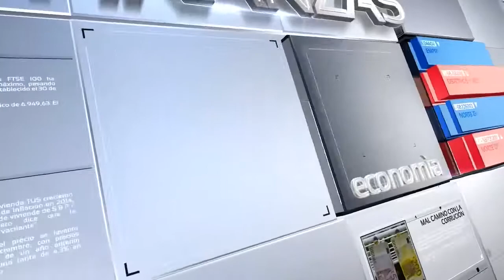CARLOS ANDRES CANTE VICE MINISTRO MINAS Y ENERGIA